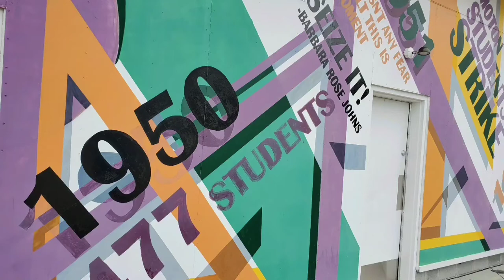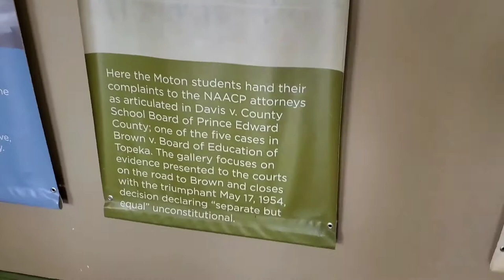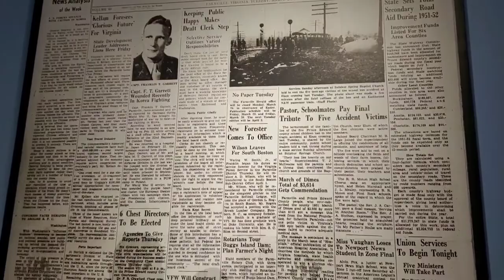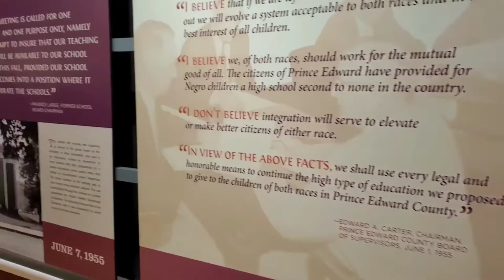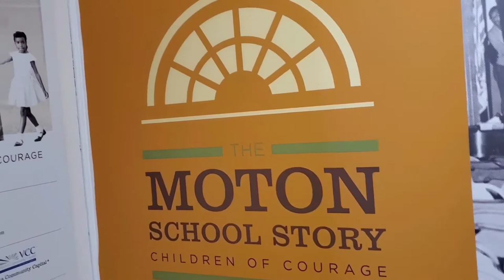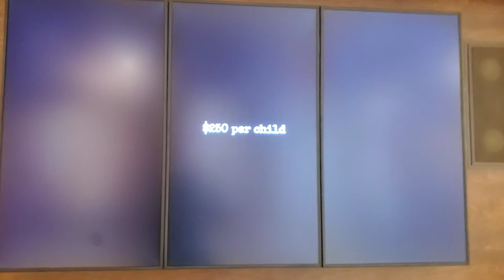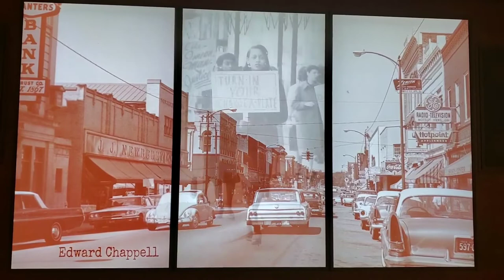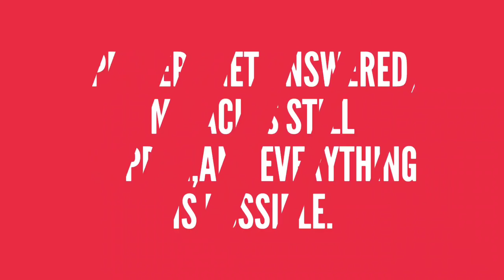ROBERT RUSSA MOTON HIGH-SCHOOL MUSEUM:BLACK EDUCATOR SPOTLIGHT-BARBARA ROSE JOHNS(1935-1991)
The black experience is a lived, lifelong experience. One month will not do it justice. As a result I will continue to spotlight champions of the education of the black population.
‘Before Selma, before Montgomery, there was Farmville, where young people made history.

In 1939 a public school called Robert Russa Moton High School was built for black students. The school was located in Prince Edward County and originally meant to accommodate a total of 180 students. I use originally, because even though that was the school’s capacity, it eventually became overcrowded with as much as 450 students. Let us do the math! Yes! 270 more students than its capacity. I have seen and experienced overcrowded schools back home in Africa. I understand how the roofs, walls, and furniture can eventually cave in. Leaking roofs meant umbrellas in hand during lessons as classrooms felt like the outdoors. The conditions of learning were pitiable, and something had to be done fast!

In March 1951, a train struck one of the Roberts Russa Moton High school’s buses, leaving five students dead. Among the dead were 14 years old Hettie Dungee, 17 years old Christine Hendricks, 18 years old Dodson Hendricks, 18 years old Naomi Hendricks, and 15 years old Winfield Paige. Learning that three of these students were from the same family was heart-wrenching for me.
About a month after the bus accident, students walked out of school as a protest for the deplorable conditions in the school. The walkout was orchestrated by two students Barbara Johns and John Arthur Stokes. The protest became a motivation for a Supreme Court case that preceded a ruling in support of desegregation.

Born in New York City in 1935 by Violet and Robert Johns, Barbara Rose Johns relocated to Prince Edward County during World War II. She lived with her maternal grandmother Mary Croner on a farm during most of her school aged years. Barbara was very frustrated with Prince Edward County schools because of the poor nature of learning facilities, lack of gymnasiums, and science laboratories. Barbara was so compelled for a change that she talked to a teacher about her unhappiness with the learning environment. The teacher responded to Barbara with a question- “Why don’t you do something about it?” Barbara felt like her teacher was being dismissive, which was discouraging. Nonetheless, it took her months to contemplate and imagine a plan to a successful strike that would encourage people in authority to empathize with their need for a new school building.

On April 23, 1951, the right time had come! 16 years old high school student, Barbara Johns, convinced her classmates to walk out of school for a strike to protest the deplorable conditions at Robert Russa Moton High School. Her optimism, organizing, and tenacity eventually earned the support of Spottswood Robinson and Oliver Hill, who were both NAACP lawyers. Both lawyers met with students and community members before filing the Davis v. Prince Edward case.  In 1954, the Farmville case was one of five cases the United States Supreme Court reviewed as part of Brown v Board of Education, in which it ruled that segregated schools were unlawful.

After the strike, Barbara lived in Montgomery, Alabama, with her uncle Vernon Johns.  Barbara graduated from high school, then went on to Spellman College in Atlanta, Georgia. She eventually graduated from Drexel University in Philadelphia, Pennsylvania. Barbara Johns was married to Reverend William Powell. They had five children. Barbara became a librarian in the Philadelphia Public Schools. She died in 1991.

The building that previously accommodated Moton High School was closed in 1993. However, in 1998, the school was declared a National Historic Landmark. The Moton School is now a museum memorializing the battle for civil rights in public education.